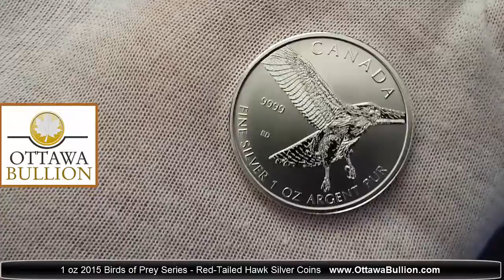1 oz 2015 Birds of Prey Series - Red Tailed Hawk Silver Coin. Silver Coins Ottawa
The 2015-dated "Red-Tailed Hawk" is the third installment of the Mint's four-coin, 1 oz., 99.99% pure silver bullion Canadian Birds of Prey series. Its reverse design features a vivid illustration of an agile airborne predator by acclaimed Canadian coin designer and nature illustrator Emily Damstra. Coins from this new silver bullion series will be produced to a maximum mintage of one million. Add a tube of this 1 oz Red-Tailed Hawk coin to your collection today!